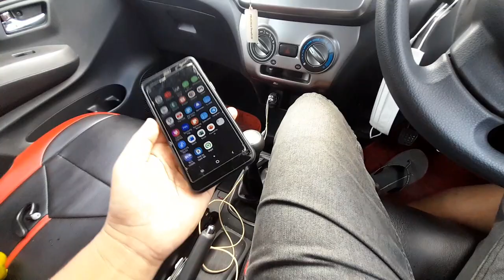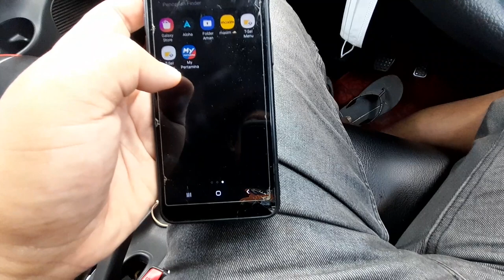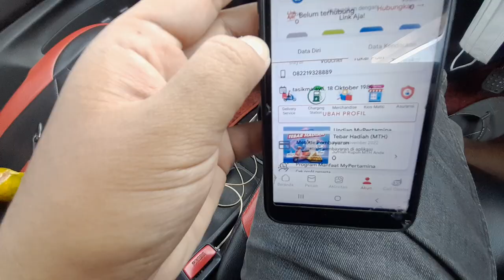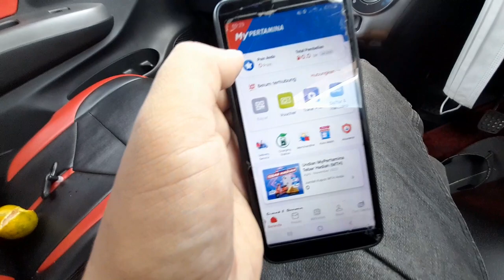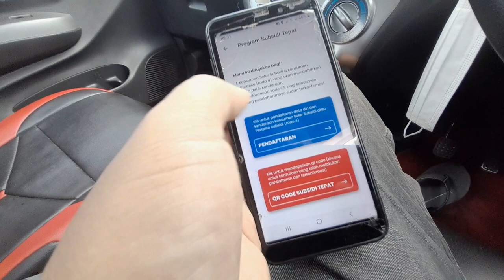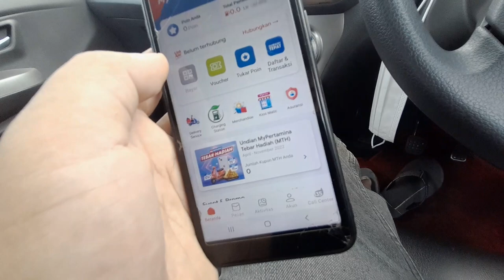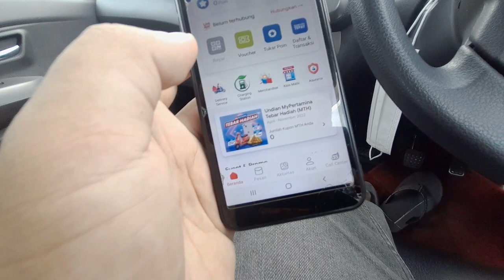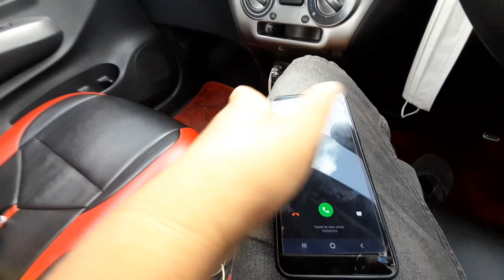Oh My PERTAMINA ❗️KAU MEMBUATKU DILEMA SEMOGA REGULASIMU MENJADI SOLUSI (INI KISAH HP BUTUT/JELEK)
Saya lupa menceritakan kalo dulu sempet punya kartu my pertamina, yang sampai sekarang entah apa fungsi nya.

Ceritakan pengalaman mu di kolom komentar ya.